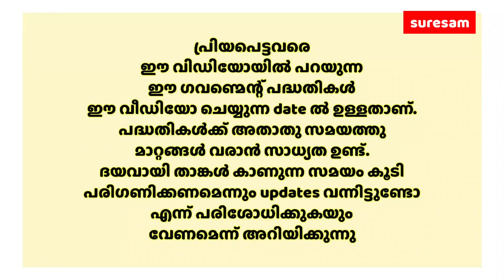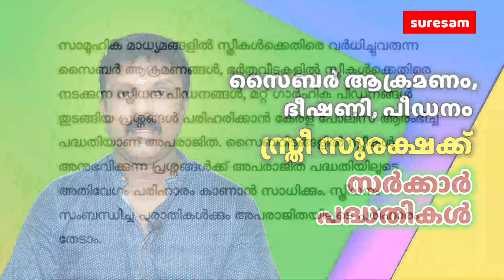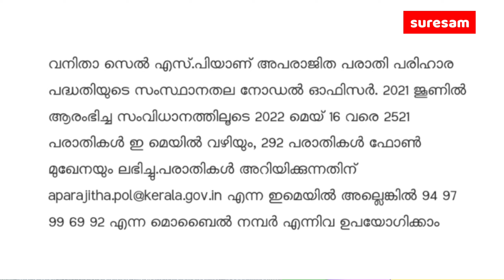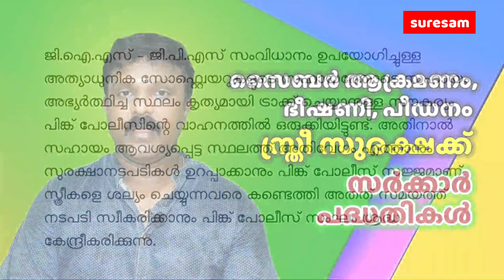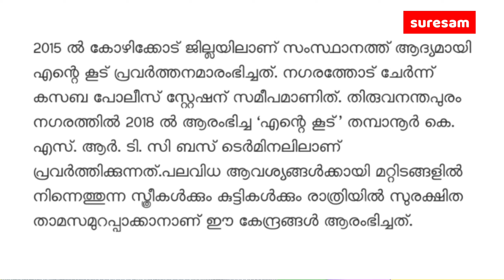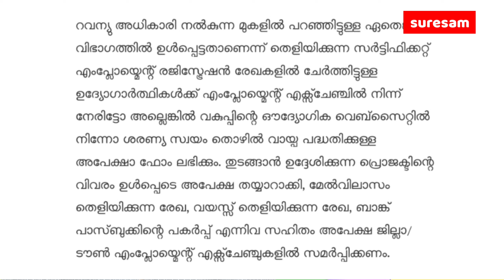സ്ത്രീ സുരക്ഷ - Sthree Suraksha - Protect Women - Schemes for Women Kerala- സ്ത്രീകൾക്കുള്ള പദ്ധതികൾ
ഇന്നത്തെ കാലത്തു പല രീതികളിലും ഉള്ള ഭീഷണികളും സൈബർ ആക്രമണവും ഒക്കെ സ്ത്രീകൾ നേരിടുന്നുണ്ട്.
എന്നാൽ സുരക്ഷതയായിട്ടു ഇരിക്കുവാൻ ഒരുപാടു പദ്ധതികൾ കേരള സർക്കാരിന്റേത് ഉണ്ട്‌

കൂടുതൽ കാര്യങ്ങൾ അറിയുന്നതിനായി വീഡിയോ കാണൂ...

* മിത്ര 181 ഹെല്പ് ലൈൻ (Mithra helpline)
* കാതോർത്ത് പദ്ധതി (Kathorth Scheme )
* അപരാജിത പദ്ധതി ( Aparajitha scheme )
* രക്ഷാദൂത് ( Raksha Dhooth Scheme)
* പിങ്ക് പോലീസ് ( Pink Police Kerala)
* എന്റെ കൂട് പദ്ധതി ( Ente Kood Scheme)
* ശരണ്യ ലോൺ ( Saranya Loan)

whatsapp ഗ്രൂപ്പിൽ ചേരുന്നതിനായി
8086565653 എന്ന നമ്പറിലേക്കു പേരും ജില്ലയും മെസ്സേജ് ചെയ്യൂ

Tech Tips

Suresam Cookery